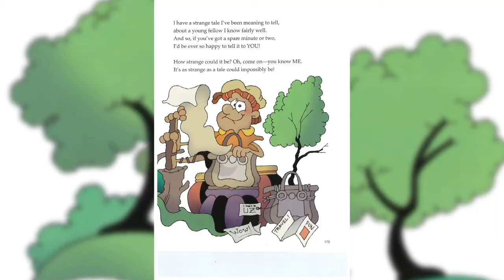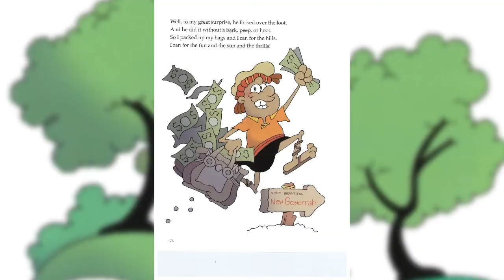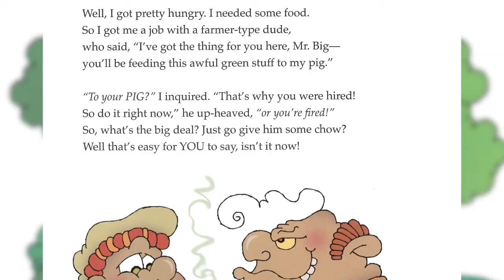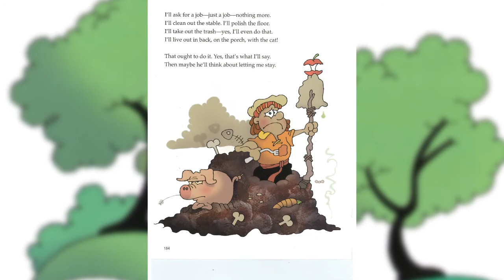CCGS Kids Storytime // EP 12 - The Prodigal Son - Luke 15:11-32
My Big Book of Bible Stories